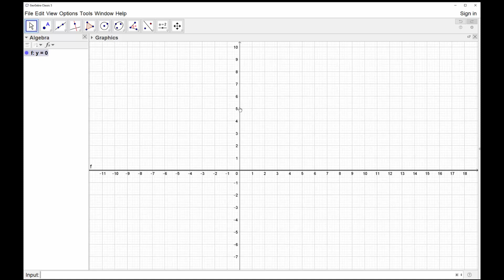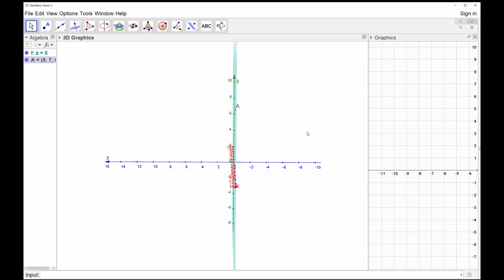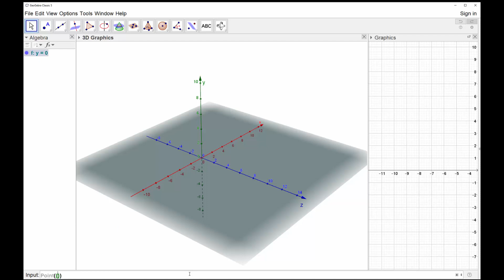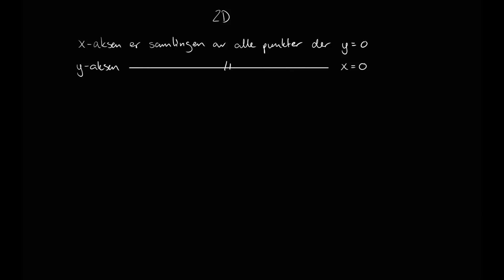4.1 - Romkoordinater - Generell teori om akser og plan i 3 dimensjoner (R2)